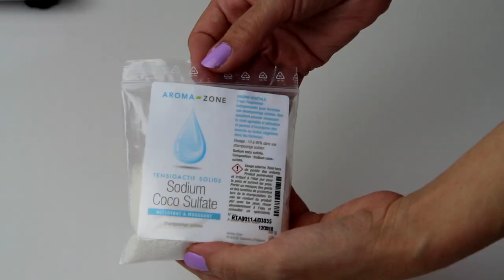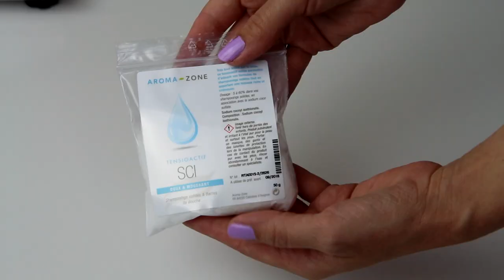Faire son shampooing solide: le tuto!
Bonjour à tous, et merci de passer par ici! ^^

Aujourd'hui je vous propose une recette inspirée de l'un des best-sellers de la marque LUSH: le shampooing solide!

Sauf qu'ici, on va laisser de côté tous les ingrédients sujets à controverse, je pense notamment au Lauryl Sulfate de Sodium (SLS), qui est un détergent irritant, pour le remplacer par un dérivé de l'huile de noix de coco bien moins agressif, mais tout aussi efficace!

Les ingrédients nécessaires à cette recette sont:

* 63g de cocosulfate de sodium
* 58g de SCI
* 14g de beurre de mangue
* 9g d'HV de brocoli
* 5g de protéines de soie
* 6g de provitamines B5
* 3,5g d'un mélange d'huiles essentielles ou de fragrances
* 3,5g de colorant naturel (facultatif! J'en ai beaucoup utilisé ici pour un effet "déjaunisseur" spécial cheveux blonds décolorés, mais vous pouvez soit le doser à 1g pour un effet plus léger, soit carrément ne pas en mettre!)
* 18g d'eau

Et surtout: Prenez bien soin de vous :-*

J'espère que mes vidéos pourront vous aider dans, notamment,  l'utilisation de vos huiles essentielles, ou pourquoi pas vous décider à vous lancer dans ce mode de soin 100% naturel et 1000% efficace!

Précautions d'emploi et bon usage des huiles essentielles :

- Employez les huiles essentielles avec modération et précautions : elles sont en effet très puissantes. Elles ne doivent pas être appliquées sur les yeux, le contour des yeux, dans les oreilles.

- En cas de contact, appliquer abondamment une huile végétale, puis rincer à l'eau. Consulter rapidement un médecin. Les huiles essentielles doivent être impérativement diluées pour une application sur les muqueuses.

- Garder toujours les huiles essentielles hors de portée et hors de vue des enfants. Certaines huiles peuvent être irritantes ou particulièrement sensibilisantes, de ce fait la majorité des huiles essentielles s'emploient diluées dans une huile végétale sur la peau.

- Toujours effectuer un test de tolérance cutanée dans le pli du coude pendant au moins 48 heures, avant toute utilisation à l'état pur ou dilué sur la peau. Si vous observez une réaction, n'utilisez pas l’huile concernée.

- Certaines huiles essentielles peuvent être photo-sensibilisantes. Après utilisation de ces huiles, ne pas s'exposer au soleil pendant au moins 6 heures. C’est notamment le cas avec : citron/citron vert/mandarine/orange/pamplemousse/verveine odorante…

- Certaines huiles essentielles peuvent être irritantes, particulièrement sensibilisantes, ou présenter une certaine toxicité à forte dose ou à long terme.
Etre vigilant si vous utilisez une huile de type : basilic tropical/bay Saint-Thomas/aneth/anis vert/cèdre/cyprès/eucalyptusglobulus/gaulthérie/girofle/hélichryseitalienne/laurier/litsée citronnée/menthe(s)/millepertuis/muscade/origan/pin/romarin/sapin/sauge/thym(s)/verveine odorante/ylang-ylang…

- L'usage des huiles essentielles est déconseillé de façon générale aux femmes enceintes ou allaitantes, aux personnes épileptiques, hypersensibles, où présentant un cancer hormono-dépendant.

- Sauf exception, n'utilisez pas non plus les huiles essentielles pour traiter les bébés et les enfants de moins de 3 ans.

- Ne pas associer huiles essentielles et traitement médicamenteux sans avis médical. Pour un traitement par voie orale, les huiles essentielles doivent être diluées sur un support de type huile, miel, sucre, ou comprimé neutre.

- En cas d'ingestion accidentelle, avaler plusieurs cuillères d’huile végétale (olive, tournesol, ce que vous avez en cuisine), afin de diluer l'huile essentielle. Contacter un centre anti-poison et consulter un médecin.

Toutes les musiques utilisées dans cette vidéos sont libres de droit.

Ma formation (pour ceux qui se demanderaient quelles sont mes qualifications): ingénieur chimiste spécialisée en chimie organique (diplômée de l'ENSEEG - INPG Grenoble depuis 2004), j'ai également une formation d'aromatologue (ELPM de Lyon depuis 2008), et une forte expérience en saponification à froid (que je pratique intensément depuis presque 10 ans).

Merci d'avoir pris le temps de visionner mes vidéos, à bientôt j'espère!